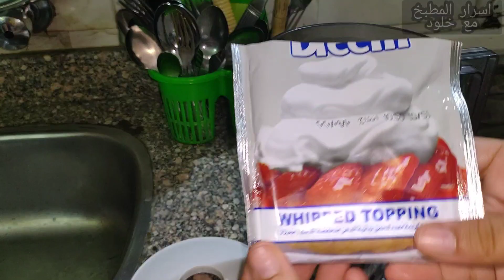صنية كنافة_بالمانجا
احلي صنية كنافه بالمانجا دي ولا ايه
الطعم حكايه ولا اروع😍